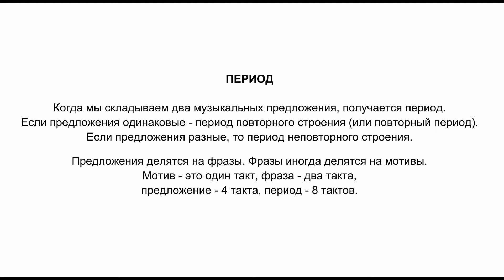Гармонизация - 7 - Период.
Курс сольфеджио
Шевченко Леонид Васильевич
Образование: Новосибирская государственная консерватория им. М.И. Глинки. Высшая квалификационная категория. Педагогический стаж: 39 лет. Последние 19 лет связаны с эстрадной специализацией – джазовое  сольфеджио, джазовое фортепиано, импровизация, джазовая гармония, синтезатор (музыкальная школа, колледж).
В настоящее время является преподавателем ДМШ имени А.Б. Гольденвейзера г. Москвы (эстрадно-джазовое отделение).